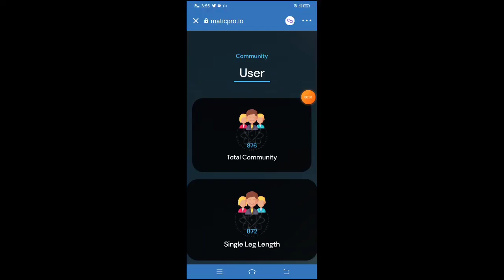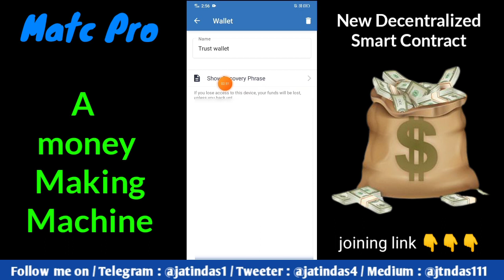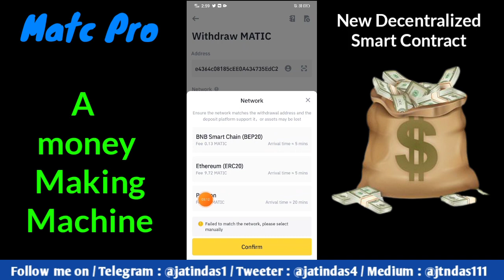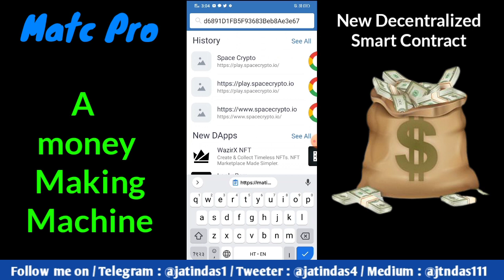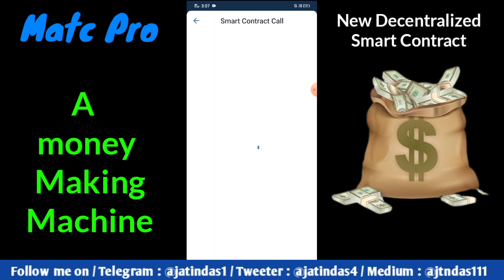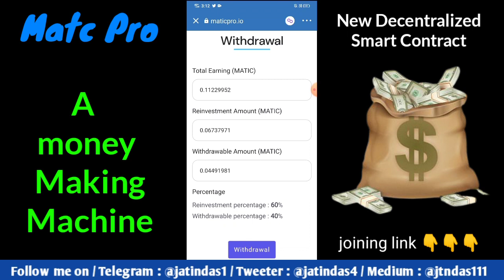Fast Matic Pro🔥A money Making Machine💰Live Proof 🎯 A Decentralized Smart contract on Polygon Network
( Copy & Past link to Trust wallet dapp browser )

Follow me on Tweeter : jatindas4